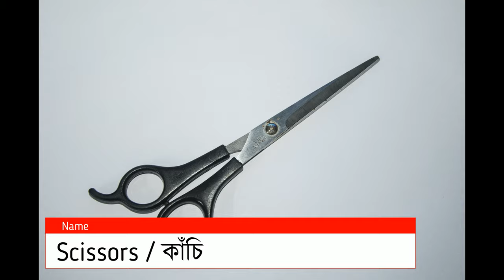paper boat / Paper crafts for easy tutorial/ কাগজ কারুশিল্পের সহজ টিউটোরিয়াল.......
Make this paper boat in just 10 minutes.
Materials required for this kids crafts :
Paper / কাগজ = 3 pic
Scissors / কাঁচি
You just have to follow the instructions given in the video in order to learn how to make these DIY crafts for All.